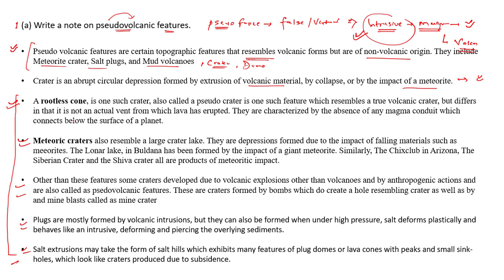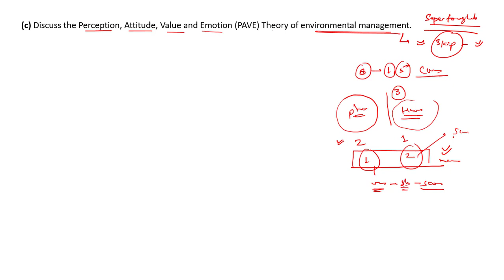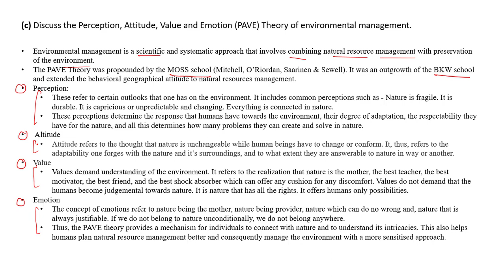Geography Optional Past Years Questions Discussion 2017 Paper1